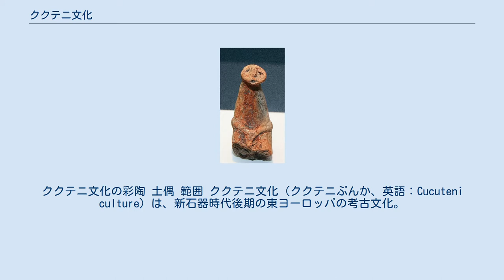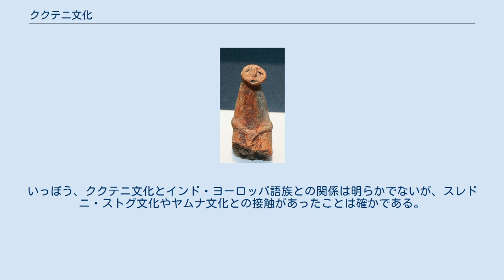ククテニ文化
文化_(考古学)
ククテニ文化の彩陶 土偶 範囲 ククテニ文化（ククテニぶんか、英語：Cucuteni culture）は、新石器時代後期の東ヨーロッパの考古文化。
ククテニはルーマニアの地名で、他にトリポリエ文化（Tripolye culture：ウクライナの地名のロシア語名から）またはククテニ・トリピッリャ文化（Cucuteni-Trypillian culture：同地名のウクライナ語名から）などとも呼ばれる。
現在のルーマニア・モルドバ・ウクライナに当たる、カルパティア山脈からドニエプル川付近までの地方で、紀元前5500年～2750年頃に栄えた。
19世紀末に発見され、当初はククテニとトリポリエにより別に命名されたが、現在では一連の文化とされている。
 特徴的な遺物としては、独特の文様が画かれた彩色土器（彩陶）が知られる。
生活様式は、農耕と牧畜を中心とし、狩猟や漁労を交えたと考えられる。
階級の分化はほとんど見られないが、比較的大規模な集落が作られ、中には人口が一万人を超えたと思われる都市もあった。
家屋は木造で一～二階建。
奇妙な特徴として、集落全体が数十年おきに故意に焼かれ作り直された例が多く知られる。
この目的は不明であるが、集落の「死と再生」を意味する宗教的儀式ではないかとの考えもある。
墓はわずかしか知られないが、集落中央部の宗教的なものと思われる建物に伴って見つかった例もある。
 他に特徴的な遺物として土偶が知られる。
マリヤ・ギンブタスはこれを豊穣の女神と解釈している。
トリポリエ出土の女性形土偶に関して言えば、それは古代東スラヴ民族の地母神信仰の象徴であると考えられる。
すなわち豊穣を生み出す（＝女性的な）大地は崇拝対象であった。
ククテニ文化（トリポリエ文化）は、「クルガン文化」を担うインド・ヨーロッパ語族民が東方のステップ地帯からやってきて征服する前の「古ヨーロッパ」の代表的文化と考えられている。
 ククテニ文化に続き、この地域にはヤムナ文化（竪穴墓文化）や引き続いてカタコンブ文化（横穴墓文化）が広まる。
ギンブタスのクルガン仮説では、ヤムナ文化などの「クルガン文化」が原インド・ヨーロッパ語族文化に当たるとされる。
いっぽう、ククテニ文化とインド・ヨーロッパ語族との関係は明らかでないが、スレドニ・ストグ文化やヤムナ文化との接触があったことは確かである。
 ^ 清水睦夫「ロシア国家の起源」p44 ^ J. P. Mallory and D. Q. Adams, Encyclopedia of Indo-European Culture, Fitzroy Dearborn Publishers, London and Chicago, 1997., "Tripolye culture"